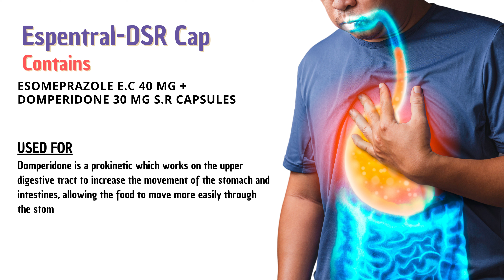Espentral DSR, LS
Espentral DSR
esomeprazole E.C 40 MG + domperidone 30MG S.R CAPSULES
Used in the treatment of gastroesophageal reflux disease (acid reflux) and functional dyspepsia.

Espentral LS - esomeprazole GASRTO RESISTANT 40 MG &
LEVOSULPIRIDE 75 MG S.R
Used in the treatment of gastroesophageal reflux disease (acid reflux) and Peptic ulcer disease.